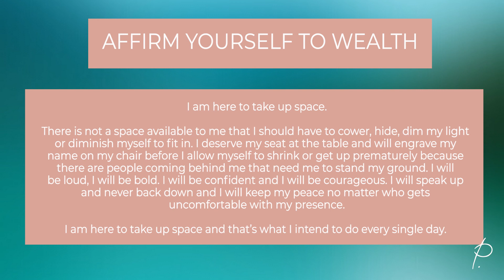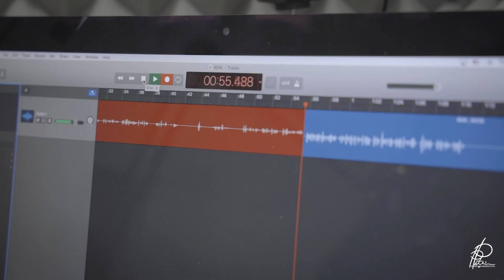Healing from Workplace Trauma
Have you ever experienced workplace trauma?

Many of us normalize trauma in the workplace and live under the idea that we should be grateful to have a job, even if we feel personally attacked and undermined by our counterparts. We ignore signs of racism, sexism, microaggressions and other forms of inequality, and we brush our feelings under the rug to avoid conflict or correction.

Today on the Redefining Wealth Podcast, we sat down with Minda Harts, Professor at NYU Wagner, host of the live weekly podcast - Secure The Seat, and award- winning and best-selling author of The Memo: What Women of Color Need To Know To Secure A Seat At The Table, as well as her latest book, Right Within: How To Heal From Racial Trauma in the Workplace.

Key discussion points from this episode include:
The Memo - 3:55
Microaggressions In The Workplace - 7:02
Let Go Of Double Consciousness - 13:27
Right Within: Healing From Racial Trauma - 15:08
Acknowledging Triggers - 29:45
Avoiding The “Angry Black Woman” - 34:20
Be Your Authentic Self & Hold Authorities Accountable - 39:43
Advocate For The Next Generation - 46:35

Are you ready to use your voice to amplify your message in the marketplace? Your purpose deserves to be amplified and I want to invite you to check out my intentional online training, Podcast with Purpose. This training will teach you how to lean into your purpose, build a sustainable platform via a podcast and truly transform the lives of your listeners. To start your podcasting journey and launch a podcast that aligns with your purpose,

Healing from Workplace Trauma Takeaways

“If I had a different skin color, I know that I wouldn’t be dealing with this.” - Minda Harts
“I’m going to work so the workplace works for us.” - Minda Harts
“If others don’t do right by me, I have to do right by myself.” - Minda Harts
“My freedom helped unlock someone else.” - Minda Harts
“Healing isn't a one time event, healing is a lifestyle.” - Minda Harts
“Holistically, my life depended on healing.” - Minda Harts
“Let’s normalize black women being able to say what they need to say.” - Minda Harts
“Equity is not an option, it’s mandatory.” - Minda Harts

Redefining Wealth Rapid Wisdom Questions

And with that, let’s dig into Minda’s responses to our Redefining Wealth Rapid Wisdom Questions.

Define Success:
“By my own terms.”

Define Wealth in 3 Words or Less:
"Freedom. Peace. Generosity.”

One Book that Has Redefined Wealth For Yourself:
The Bible

Fill-in the Blanks … “My name is ___ and the truth about wealth is ___”:
“My name is Minda Harts and to me the truth about wealth is being generous.”

Our podcast hashtag is RedefiningWealth